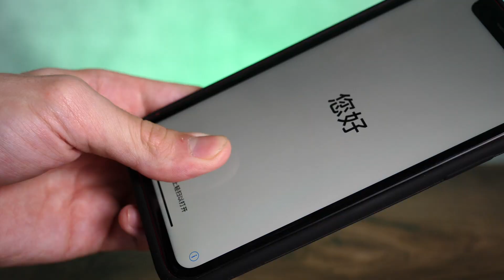Чехол-аккумулятор Baseus для iPhone XR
?utm_source=youtube